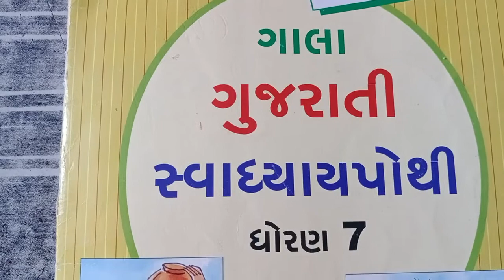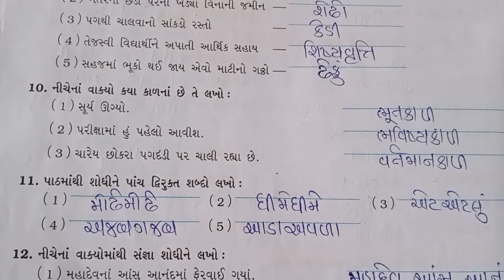JKMBPS. ધોરણ - 07, ગુજરાતી. પાઠ - 03, પરીક્ષા, સ્વાધ્યાયપોથી કાર્ય.